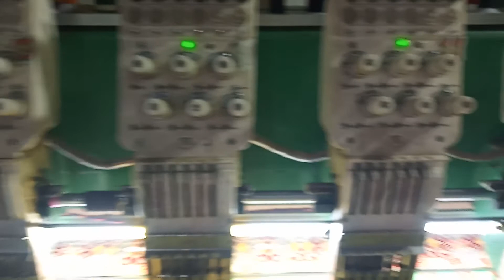Phanek mapan naiba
By computerized embroidery machine